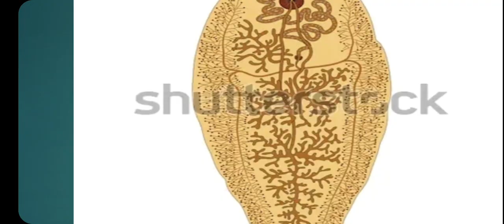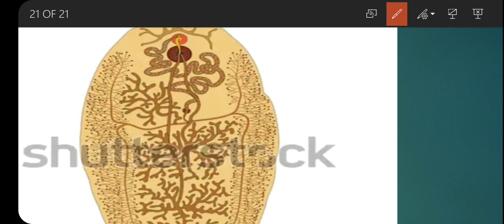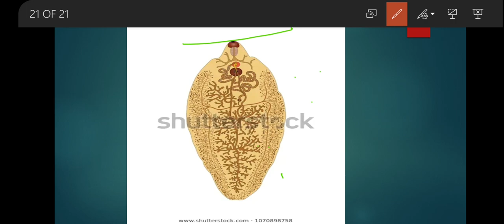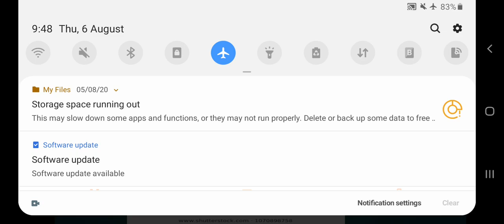11th class bio